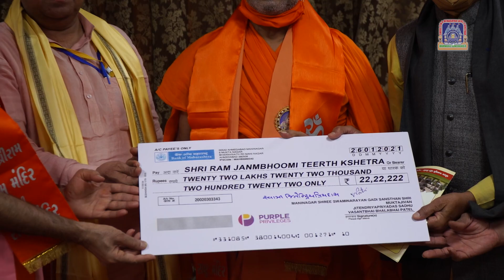Maninagar Shree Swaminarayan Gadi Sansthan donates 22,22,222 Rupees to Ram Mandir Ayodhya